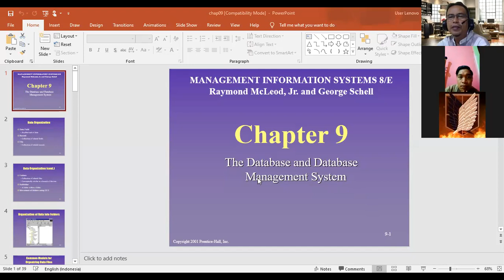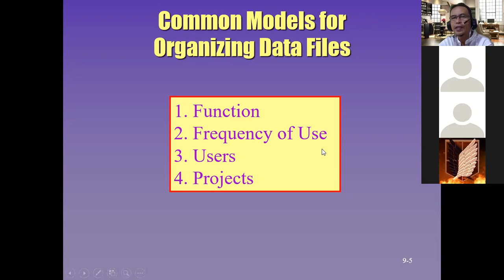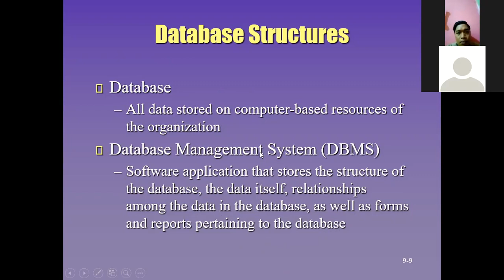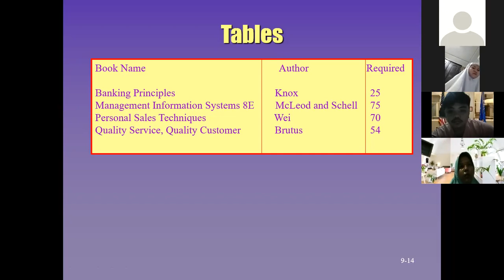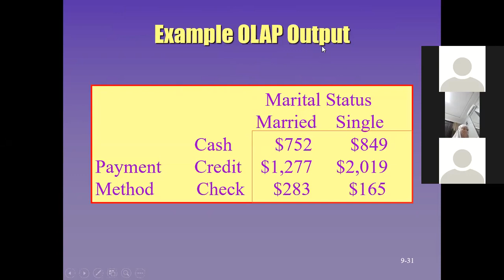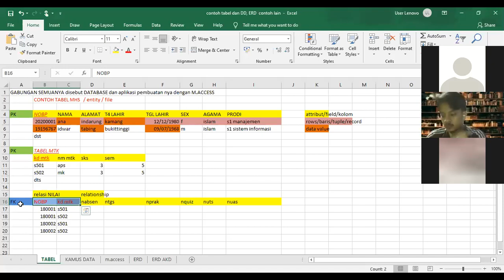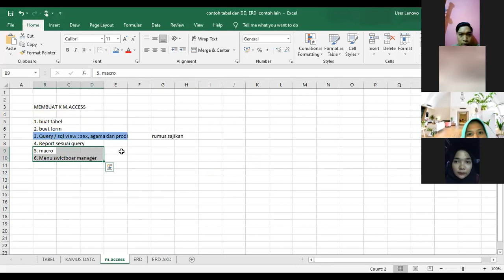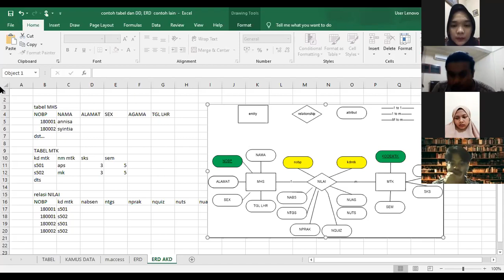KULIAH TEORI SIM 6x1 by IDWAR topik DATABASE & DBMS